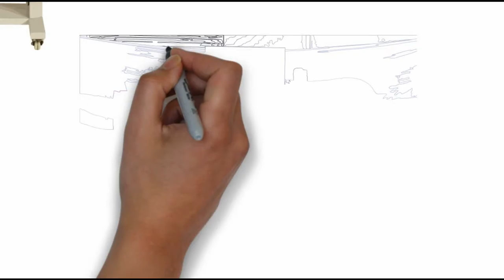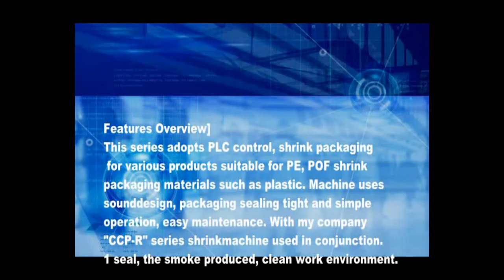Automatic L Sealer with Shrink Tunnel,Automatic L sealers and tunnels for wallpaper